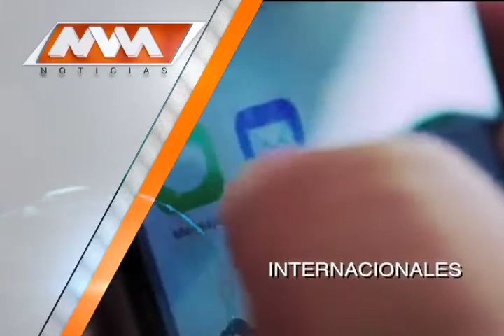MVM Televisión trae para ti las mejores noticias Internacionales